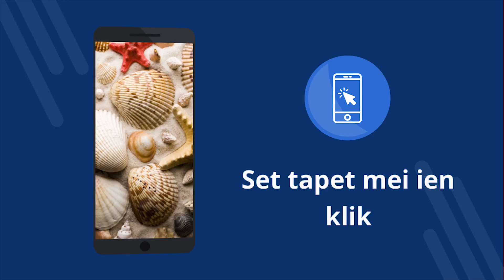Shells wallpapers 4k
Shells wallpapers 4k - Fergese applikaasje mei 4K wallpapers. Download gratis. Hoe't jo de tapet op jo tillefoan sette. In applikaasje om wallpaper te feroarjen op Android. Download de frije applikaasje. [15fy]